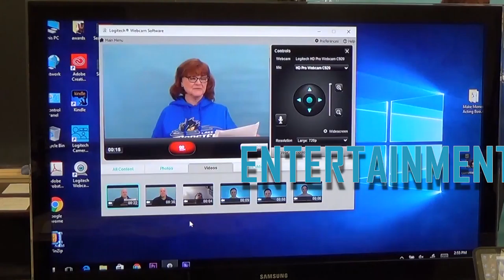The Terminator got me to wear a cowboy hat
OK, so that's not an actual quote, but it is the gist of what I picked up from this funny article I just read.

I was an article about funny run-ins with celebrities. One person wrote in that they met Arnold Schwarzenegger at a fancy black tie film event.

Apparently, Arnold complemented him on the high quality cowboy boots that he wore to the event, but scolded him for not wearing the matching cowboy hat to go with it.

And for that reason, he now always wears a cowboy hat whenever he wears his boots.

Funny story that made me chuckle, and the reason that I bring it up is because you never know who you're going to run into at these film events.

I wrote an article a while back for the 48 Hour Film Project about how to take advantage of film festivals to do some networking.

I bring this up because I think many actors and filmmakers miss out on a lot of these networking opportunities because they don't go to enough film festivals and screening events. These are some of the best ways to meet directors and producers that are working on projects that are going somewhere since they will often try to attend the events, and it's good to make that connection because they've actually got a finished film that's being screened and/or was good enough to get accepted into different festivals.

It can be really tough to get in a room with some of these them otherwise, so I'm not sure why more people don't take the opportunity to go see these films and meet the people that made them.

If you're in the Ohio area, you'll have a big opportunity coming up with the Ohio Independent Film Festival.

The actual festival is a one day event on November 3rd at the Bop Stop in Cleveland. Right now, single screening program tickets are just $10, or for $25 you can stay all day and watch five different programs of feature films and shorts from all around the world.

A couple of the films are Ohio premieres that the directors and/or producers are coming out to, and there will be a lot of other folks from the area that work in all different facets of the film industry that would be good to meet.

So to me, it's a no-brainer.

There's also a free pre-festival party the night before (also at the Bop Stop), where they're showing a small selection of short films and having live music from Cleveland musician Brent Kirby (I've seen him several times and he's always a good time to watch).

I know that I will be there both days. Will you be joining me?

-Brian